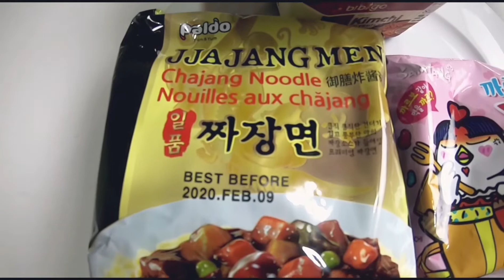Ăn thử mì JJAJANGMEN và mì Gà Cay SAMYANG